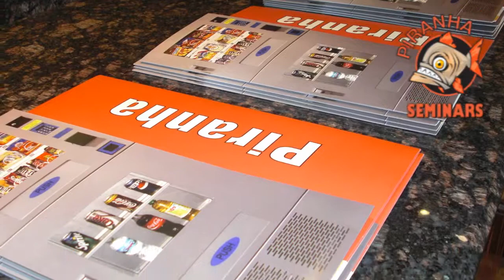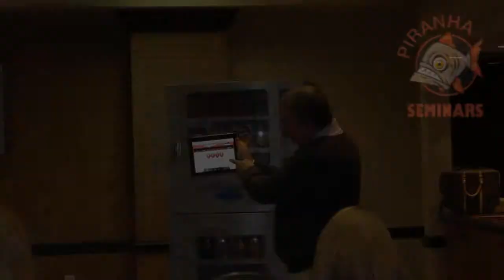Vending Seminars brought to you by Piranha Vending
Here at Piranha, we strive to be excellent in only providing vending machines with the highest quality and most competitive pricing. Our products are geared toward medium size businesses that can offer any variety of snacks and drinks for employees and customers at any time.